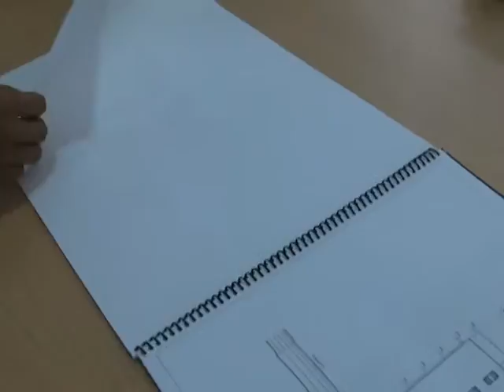CNT PASTAZA... SERVICIOS E INFRAESTRUCTURA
CNT PASTAZA... SERVICIOS E INFRAESTRUCTURA 2012/10/23